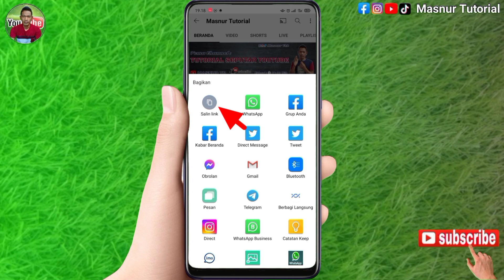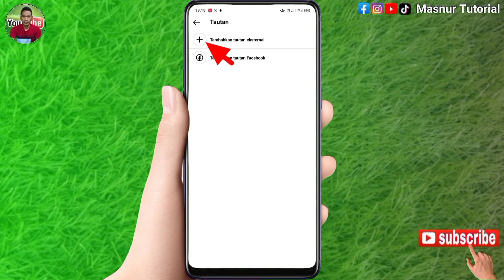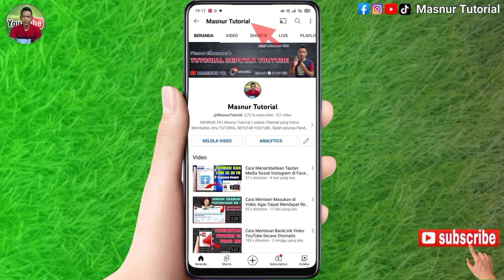Cara Menambahkan Link Channel Youtube di Bio Instagram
Tentang Channel:
MASNUR TR ( Masnur Tutorial ) adalah Channel yang Fokus Membahas ilmu Tutorial seputar Youtube. Salah satunya Panduan Lengkap untuk Content Creator atau Youtuber Pemula.

Salam Hormat,
MASNUR TR ( Masnur Tutorial)